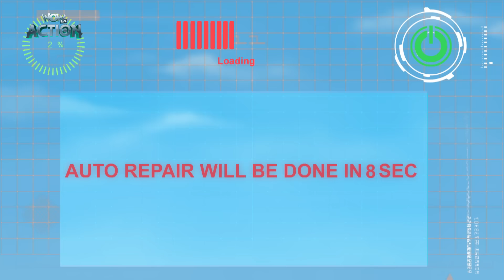Timbaktu ka Hamla | Vir: The Robot Boy | 226 | Hindi Cartoons For Kids | WowKidz Action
Timbaktu ka Hamla | Vir: The Robot Boy | 226 | Hindi Cartoons For Kids | WowKidz ActionFollow Wowkidz: